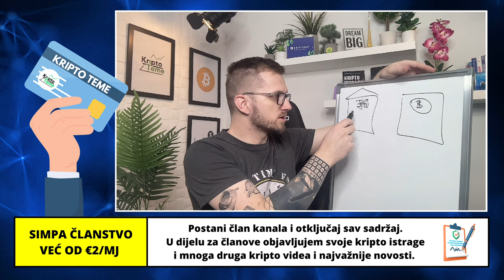KRIPTOVALUTE I ŠTO KINA RADI U SJENI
Kriptovalute i kripto novosti. Kriptovalute 2023 vijesti

▶︎ BESPLATNA POŠTARINA

KRIPTO TEME

kripto teme
BalkanCrypto zajednica raste iz dana u dan
kriptovalute bitcoin
bitcoin ulaganje
kako kupiti kriptovalute
kriptovalute KRIPTOVALUTE
KRIPTOVALUTA BITCOIN
kriptovalute edukacija
kriptovalute balkan
kriptovalute novosti
kriptovaluta bitcoin
KRIPTOVALUTE
novčanik za kriptovalute
najbolji novčanik za kriptovalute
ulaganje u kriptovalute
kripto teme
kriptovalute